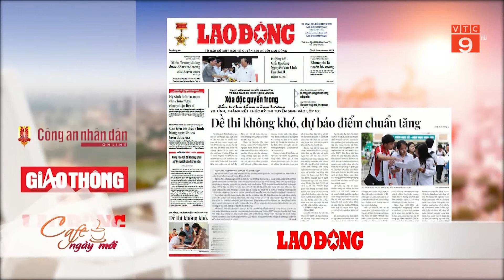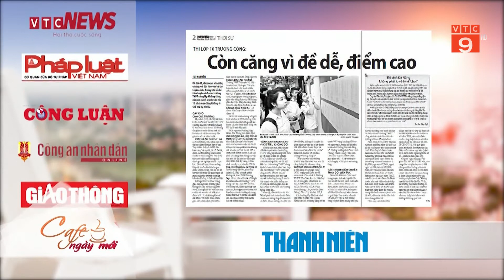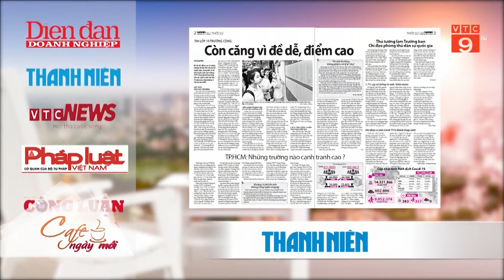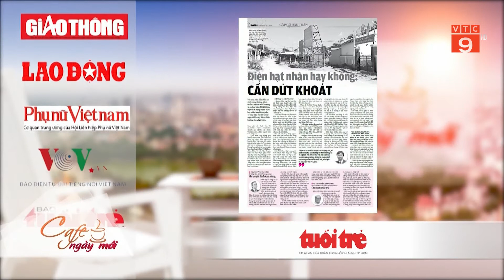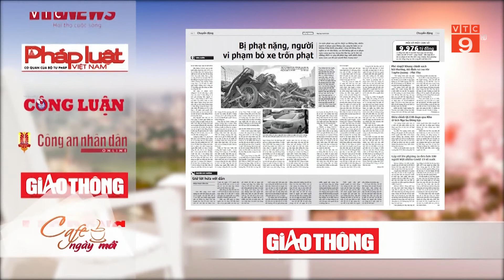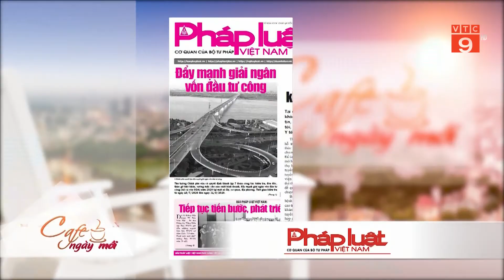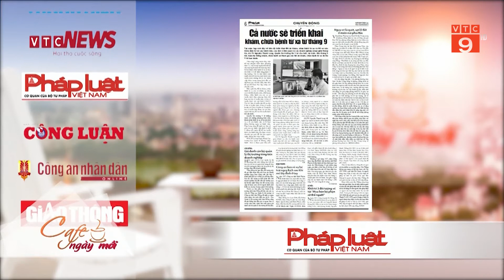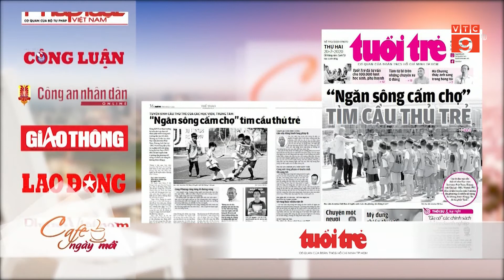ĐIỂM BÁO NGÀY 20/07: KẾT THÚC KỲ THI TUYỂN SINH VÀO LỚP 10: ĐỀ THI KHÔNG KHÓ, DỰ BÁO ĐIỂM CHUẨN TĂNG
VTC9 | ĐIỂM BÁO NGÀY 20/07: KẾT THÚC KỲ THI TUYỂN SINH VÀO LỚP 10: ĐỀ THI KHÔNG KHÓ, DỰ BÁO ĐIỂM CHUẨN TĂNG